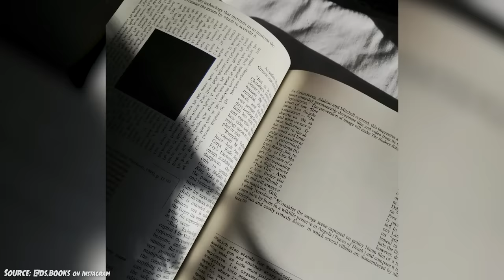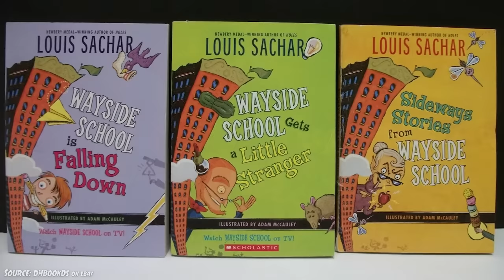Skinamarink (Dead Meat Podcast Ep. 186)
Chelsea and James get SKINAMARINKED

Thumbnail art by @bestbakes_

Get the Full Podcast RSS Feed!